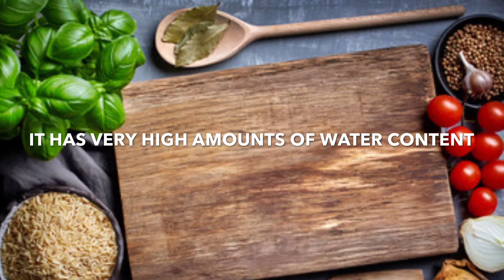THENNAGURUTHU MOR - SUMMER SPECIAL - BEAT THE HEAT # 7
HELLO FRIENDS
THIS DRINK IS A MUCH NEEDED ONE FOR THIS SUMMER. IT WILL KEEP YOU REFRESHED FOR LONG .